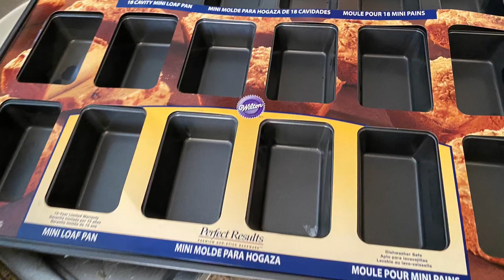Resumen de Año Nuevo se me quemo el pan 🍞 de piña 🍍 con naranja 🍊🤭🤭😭